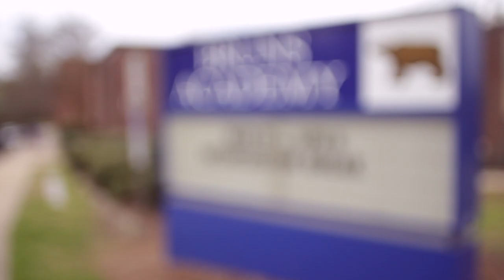Digital literacy: a new tool to build a parent community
In mid-March, parent groups at five Charlotte Mecklenburg Schools completed the first wave of six-week courses in the POWER Program, designed to strengthen online engagement with teachers and administrators, and to provide an overview of issues in online privacy, security, and social media. This story covers the final class at Bruns Academy. Video produced by Digital Charlotte at the James L. Knight School of Communication, Queens University of Charlotte.